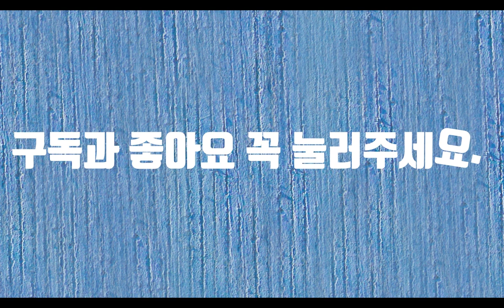핸드폰-시낭송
사랑이라는 단어는 가장 어려운 단어입니다. 말만 들어도 현기증이 날 때가 있습니다. 사랑을 위하여 목숨을 버린다는 말이 그냥 들리지가 않습니다. 대학교 때는 연인에게 전화를 하기 위해서는 공중전화를 이용했습니다. 전화를 오래 하기 위해서 동전을 많이 바꿔놓고 전화를 했습니다. 그럴 때면 꼭 공중전화를 기다리는 사람들이 많이 있었습니다. 그 사람들 신경 쓰느라 제대로 전화를 못하고 끊고 다시 줄을 서고 전화를 했던 적이 있습니다. 요즘은 핸드폰이 초등학생들도 가지고 다니는 것이라 사람들에게 연락하는 것이 쉬워졌습니다. 하지만 아직도 연인에게 전화하는 것은 쉽지가 않습니다. 특히 좋아하는 감정에서 사랑하는 감정으로 가는 길에서 하는 전화는 특히 힘듭니다. 또한 이미 헤어진 연인에게 전화를 한다는 것은 너무 힘듭니다. 그런데 어느 날 잊은 줄 알았던 연인에게 나도 모르게 전화를 하는 경우가 생깁니다. 이것을 뭘로 설명해야 할까요? 아마도 잊은 줄 알았는데 잊지 못한 것이겠지요. 머리는 잊었지만 가슴은 잊지 못한 것입니다. 그런 사랑이 아픈 사랑입니다. 사랑이 아프기에 더욱 하고 싶은 것 같습니다.